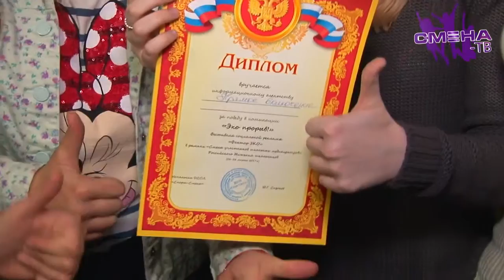Фестиваль социальной рекламы на смене школьных медиа-центров РДШ в ВДЦ "Смена"